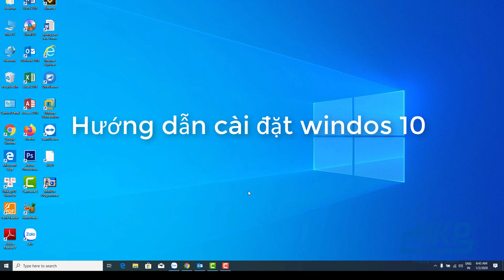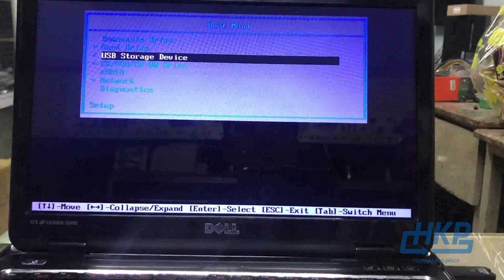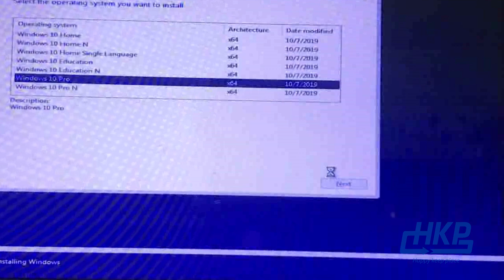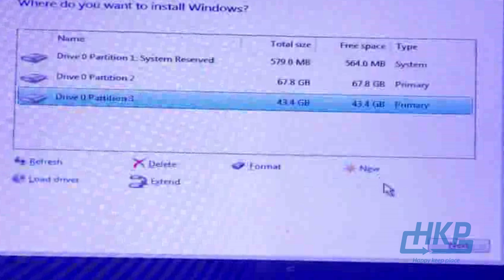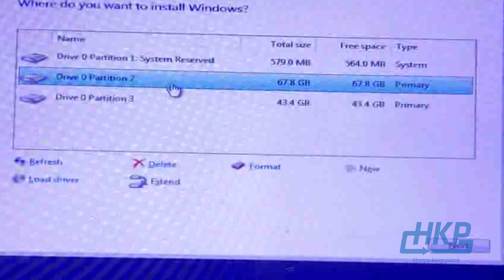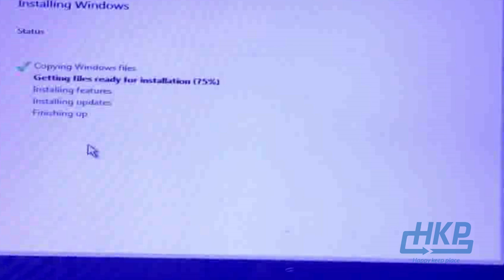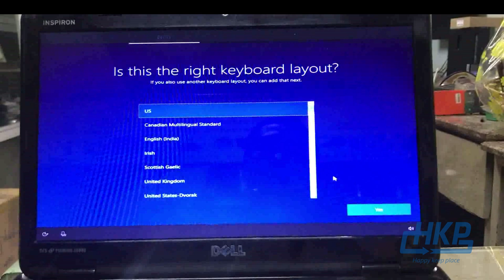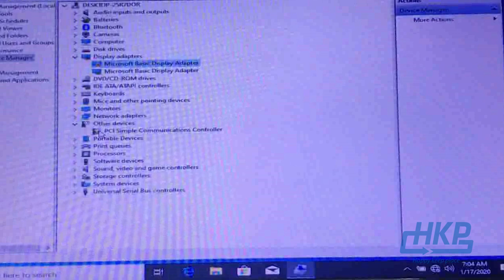Hướng dẫn cài windows 10 máy tính laptop - học cài đặt windows 10 cho máy tính cùng HKP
Instructions for the computer windows 10
Trong video này chúng tôi hướng dẫn chi tiết các cài đặt windows 10 cho máy tính một cách chi tiết và cụ thể nhất. vì thế rất mong các bạn hay cố gắn xem thật kỹ video rồi hãy bắt tay vào làm thực tế. điều này giúp các bạn có thể giúp bạn tiết kiệm được hơn 100k để có thể tự thưởng cho mình những ly cafe ngon.
Nếu xem video và thấy video này có giá trị cho bạn
 Chia sẻ và để lại những dòng bình luận góp ý ở video để tôi và bạn kết nối lại gần nhau hơn nữa.

Bản giá dịch vụ cài đặt widows của công ty hkp trong năm 2022 như sau
STT SỬA VÀ CÀI ĐẶT PHẦM MỀM MÁY TÍNH GÍA TẠI CTY HKP
1 Kiểm tra, chẩn đoán sự cố máy tính 100.000 – 150.000
2 Khắc phục sự cố PC không lên hình 100.000 – 150.000
3 Khắc phục sự cố phần mềm 100.000 – 150.000
4 Vệ sinh chi tiết máy  150.000 – 200.000
5 Cài đặt phần mềm diệt virus 250.000 – 350.000
6 Cài đặt hệ điều hành Windows và ứng dụng văn phòng: (Office, Unikey, Fonts, Winrar, Winzip, Firefox, Chrome, Antivirus.) 180.000 – 250.000
7 Cài phần mềm đồ hoạ. Autocad, 3Dmax, Solidwords 80.000 – 150.000
8 Cài đặt thêm phần mềm kế toán 110.000 – 150.000
9 Cài đặt Driver máy 100.000 – 150.000
11 Vệ sinh chi tiết máy in văn phòng 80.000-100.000
12 Sửa lỗi mainboard không lên hình 500.000 – 800.000
13 Thay thế màn hình 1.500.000 – 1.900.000
14 Thay Thế Phím 320.000 – 550.000
15 Nâng cấp RAM 4G | 8G |16G 550.000 – 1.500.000
16 Nâng Cáp SSD 120G | 240G | 512G 650.000 – 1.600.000
17 Thay Sạc Laptop 250.000 – 650.000
18 Gẫy bản lề máy 350.000 – 450.000

- Sua may tinh tai Thu Duc
- Bao tri may tinh tai Thu Duc
- Sua may in tai Thu Duc
- Nap muc may in tai Thu Duc
- Lap dat camera quan sat tai Thu Duc
+ Sửa chữa: Máy tính , máy in, máy photo. màn hình, ổ cứng, mainboard. sua laptop tai Thu Duc
+ Cài đặt phần mềm, diệt virus, khắc phục mọi sự cố phần mềm. sua laptop tai Thu Duc
+ Phục hồi dữ liệu do xóa nhầm, format hoặc hỏng ổ cứng. sua laptop tai Thu Duc
+ Nạp mực máy in, máy photocopy. sua laptop tai Thu Duc
+ Thiết kế , lắp đặt hệ thống mạng Lan, mạng Internet cho gia đình hoặc cơ quan.
+ Cung cấp máy tính, máy in và các thiết bị thiết bị thay thế. sua laptop tai Thu Duc
+ Nâng cấp , tối ưu hóa hệ thống máy tính. sua laptop tai Thu Duc
+ Nhận lắp đặt internet ADSL miễn phí sua laptop tai Thu Duc
+ Ký hợp đồng bảo trì hàng tháng với các doanh nghiệp và cơ quan. sua laptop tai Thu Duc

hoà có thể tham khảo thêm các video khác có nội dung tương tự.

© Bản quyền thuộc về HKP-VN